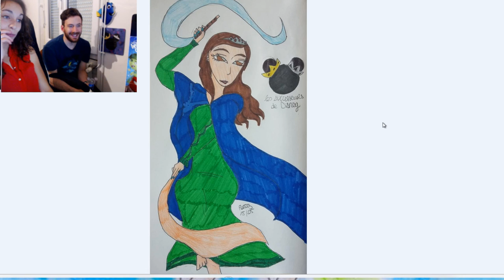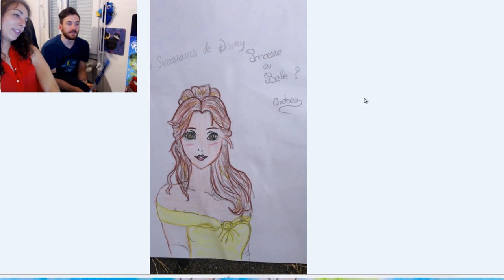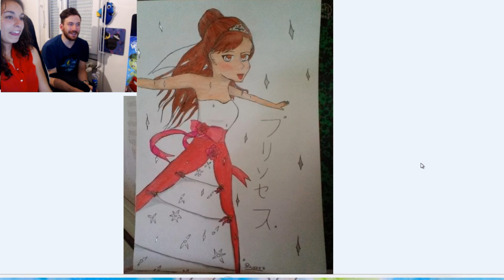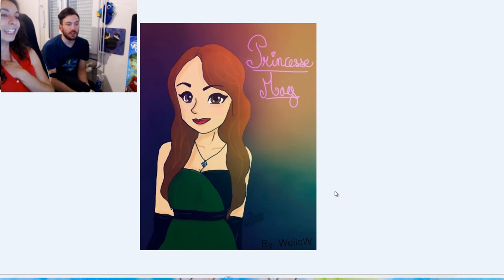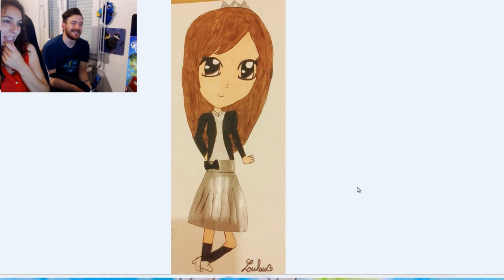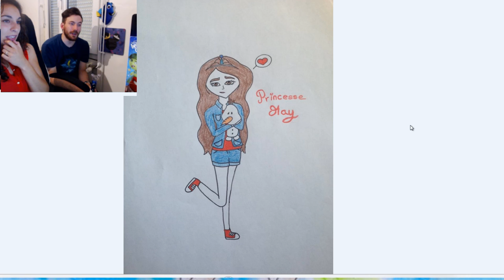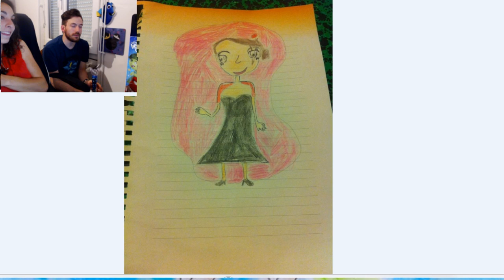VOS FAN ARTS PRINCESSE CLASSE -Les Successeurs de Disney